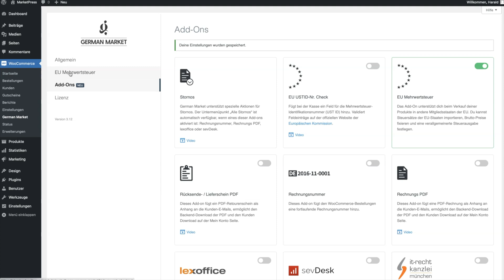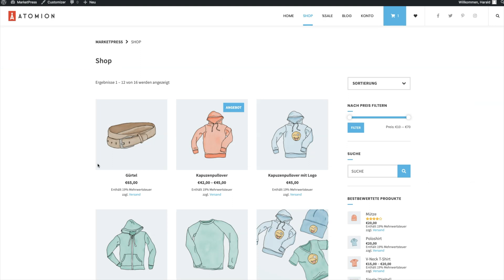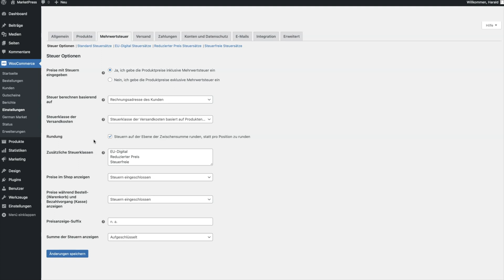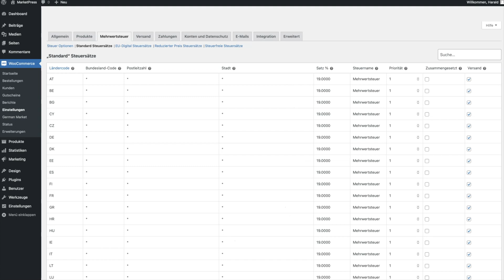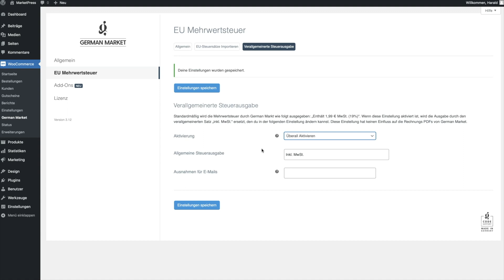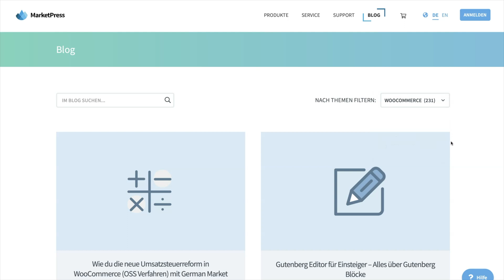German Market - Add On EU Mehrwertsteuer für WooCommerce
Das Add-On EU Mehrwertsteuer für German Market ermöglicht es dir in WooCommerce, fixe Endpreise für Verbraucher in der EU anzugeben. Die in den Preisen enthaltene Mehrwertsteuer passt sich automatisch an die Steuersätze des Empfängerlandes an.